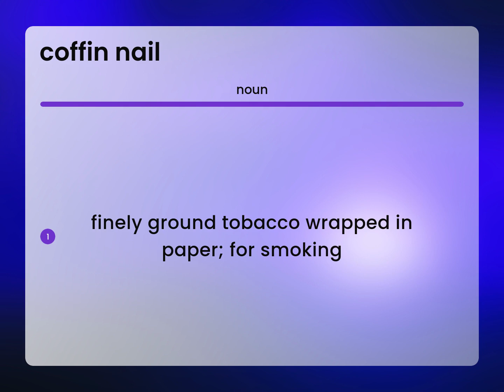Coffin nail | meaning of COFFIN NAIL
COFFIN NAIL definition

Susan Miller (2023, March 9.) Coffin nail in the dictionary